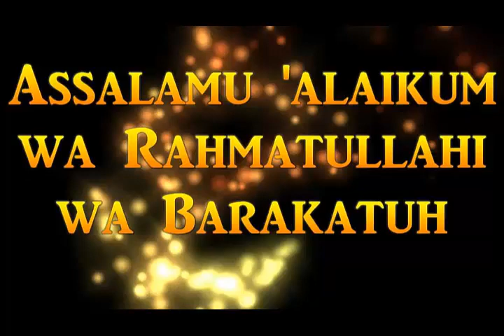assalamualaikum warahmatullahi wabarakatuh in telugu Quran and Hadith